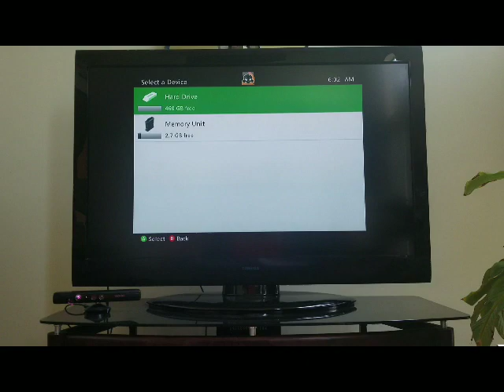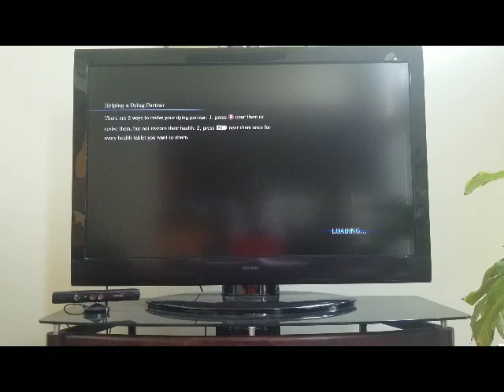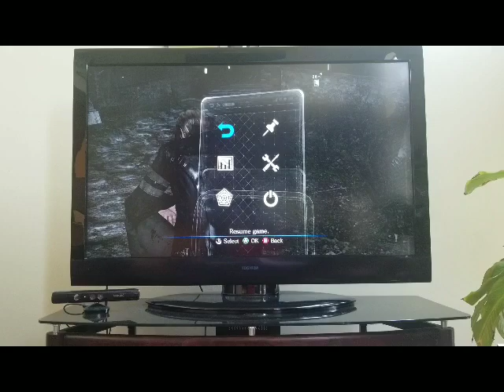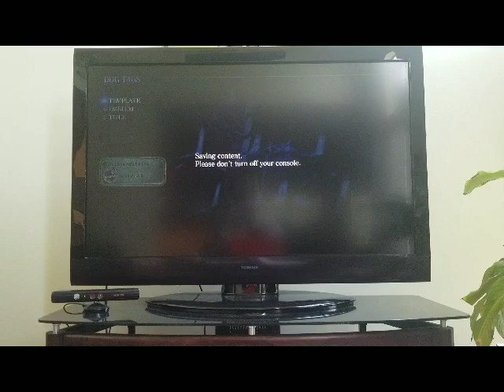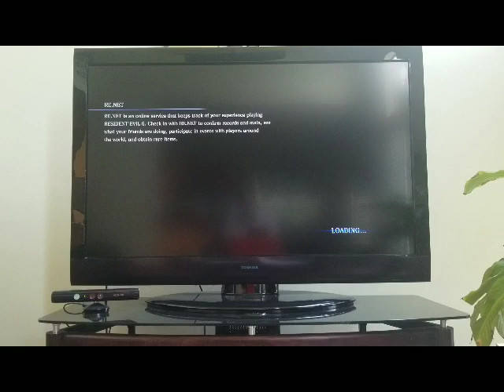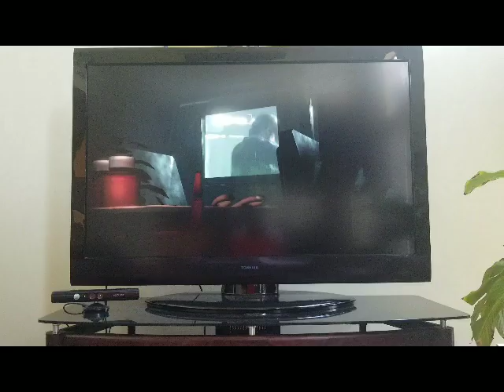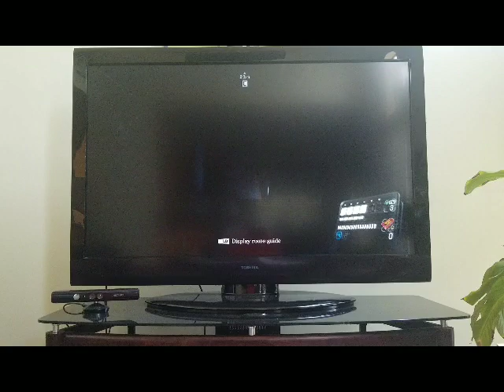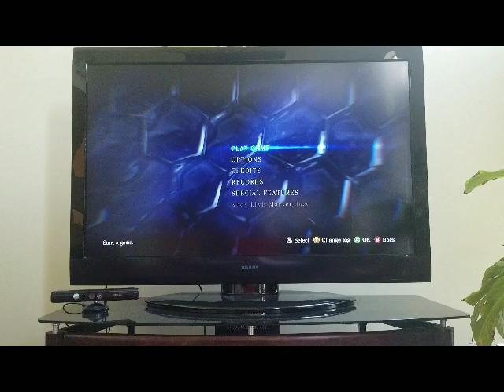Resident Evil 6 Gameplay for XBOX 360 (The Game That Nearly Killed The Series)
Here's some gameplay from Resident Evil 6 for the XBOX 360 and from Capcom.